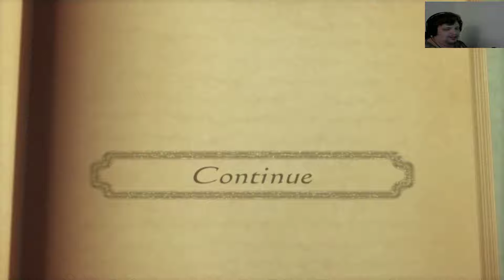Suikoden Tactics: Onward To The Story!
If you enjoy it, leave me a like that helps a lot. More to come always. Doing all sorts of games at all times.

Come be apart of the family.

Add Me On Playstation: Fanatical Kitsune/Solorcin

Playing a fun and enjoyable game in the tactics genre. An underrated title that deserves more love than it gets.